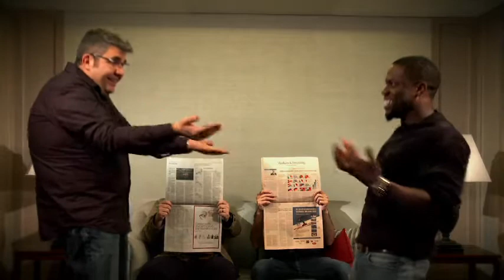Florentino Fernández y Dani Martínez en El Gurú de las Bodas